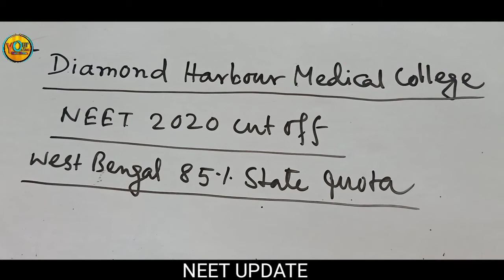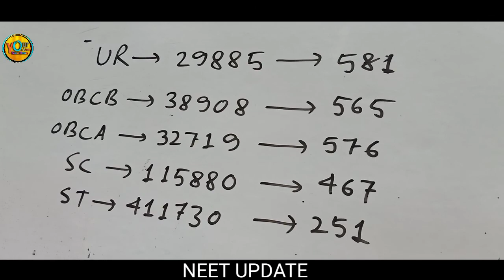Diamond Harbour Medical College NEET 2020 cut off। expected cut off for NEET2021।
West Bengal 85% state quota
Diamond Harbour Medical College NEET 2020 cut off
NEET 2020 cut off of Diamond Harbour Medical College
Diamond Harbour Medical College NEET cut off